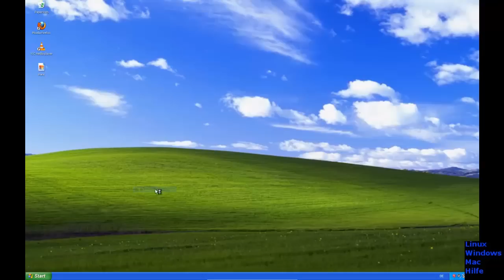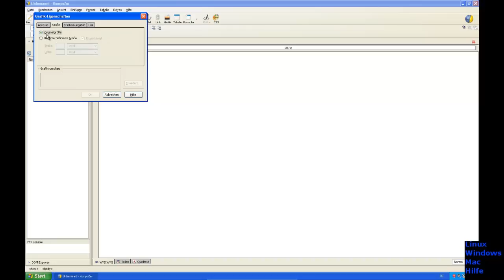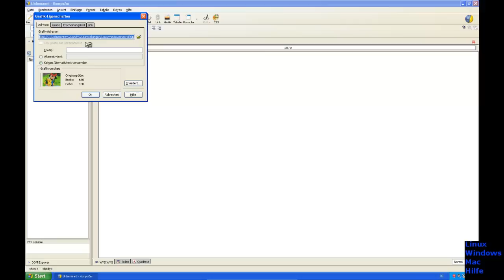kompozer Grafik einfügen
in Diesem Video zeige ich  ihnen wie sie in Kompozer eine Grafik einfügen können

Ich nehme mit dem Kostenpflichtigen  Programm Camtasia Studio 8.4 auf und für Lets Plays mit dem Besten Programm das es für Lets Plays gibt Fraps und mit der Kostenlosen Opensource Software  OBS (OPEN BROADCASTER)